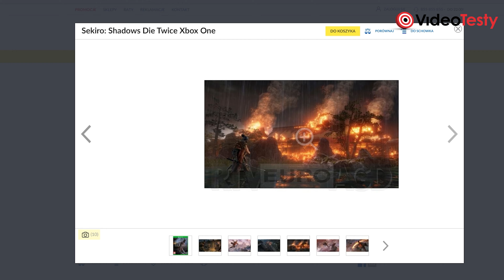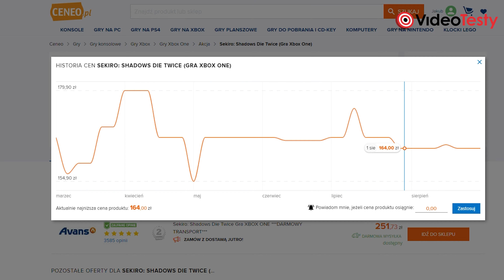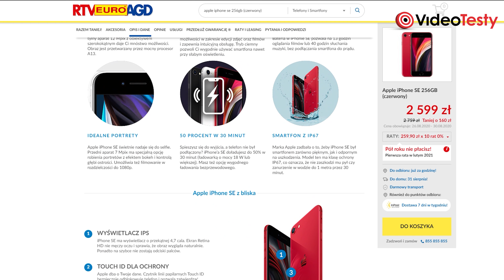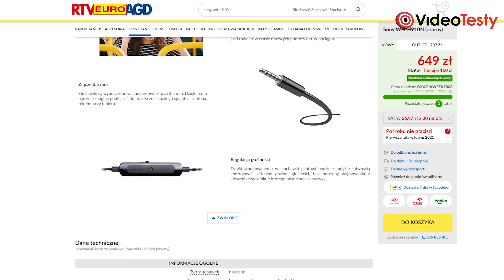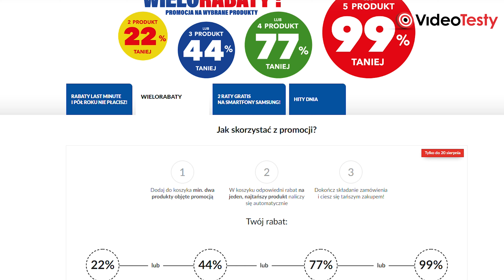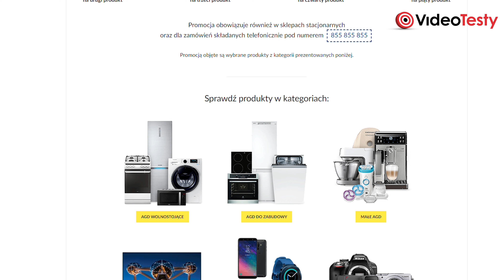iPhone SE 2020 NAJTANIEJ. PROMODETEKTYWI na weekend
00:00 Siemka
00:20 Laptop Acer Swift 3
01:25 Sekiro: Shadows Die Twice
02:48 iPhone SE 2020
04:22 Sony WH-H910N
05:34 Oszczędź jeszcze więcej na rabatach łączonych

Ekipa
VideoTesty.pl